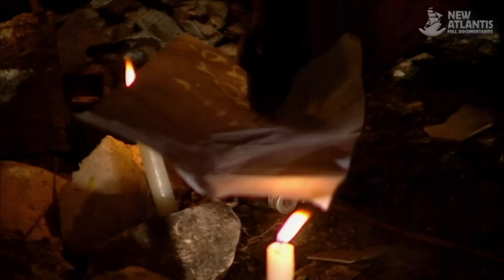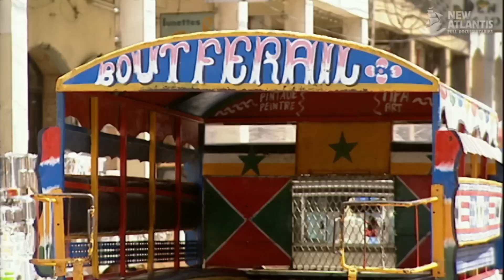Voodoo (part 3/5)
The slave ships during the XVII and XVIII century transported millions of colored people from Africa to America carried within it the seed of a religious cult that would help the slaves in the Confederacy for their freedom. This is the story of the formation of African roots syncretic cults that worship spirits of two faces: black continent mystical entities hidden behind Catholic imagery.

In Haiti reminisced Gucaimán night in which the slaves made ​​a pact with the devil breaking their chains, giving rise to the legendary voodoo rites. We will witness the ceremonies of possession, where participants fall into a deep trance that allows marriages mystics. We will approach the Lakus, towns built around temples, which demonstrate the integration of these beliefs in all areas of life. We are also open the gates of cemeteries hosting nightly ritual of communion with leading spirits or orexás and know the truth about the mysterious Haitian zombies.

Cuba is the birthplace of Santeria, Yoruba syncretic cults practiced in the homes of his devotees. Witness the ceremonial severe income in one of the secret societies. Discover their complex divination techniques based on the invocation to the spirits and combinatorial mathematics. Animal sacrifices to sate the appetite of the spirits are constantly present.

Candomble, Macumba and ubanda are Brazil's own religious forms practiced both by the black population as that of European origin. Their priests keys will show these cults approach to pursuing the ecstasy of the participants in their dances and rituals by repetitive rhythms . Study the correspondence between the spirits in nature and Catholic saints . Finally we enter the practice of black magic which , through mystical drunkenness remote operates in all areas of life.